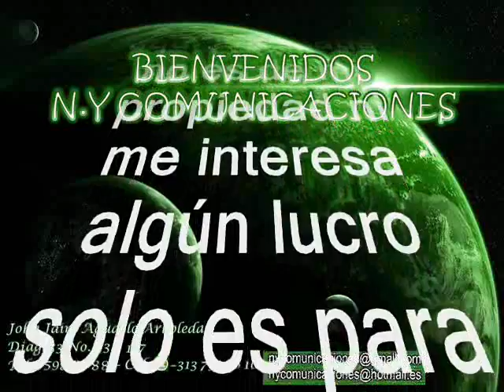Orquesta Súper Star canta: Edilberto Guerra - te quiero así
Amigos suscriptores del canal: buenos días, buenas tardes y buenas noches donde quieran que se encuentren tengan ustedes un caluroso tropical saludo. Hoy les dejo a consideración esta rico paseaito tropical tomado del folclor  de la costa norte colombiana;  es un  rico y pegajoso paseaito poco conocido y poco promocionado además de olvidada en el tiempo, este tema es una sugerencia de nuestro suscriptor: TOÑO-BILLOS-MATANCERO, el tema está titulado: “Te quiero así”  Interpretada por Orquesta Superstar y la voz líder de: Edilberto Guerra más conocido en el ambiente musical como Eddy Guerra, tema grabado en el año de 1985. Esta orquesta fue fundada en la década de los 80´s en la ciudad de Medellín cuando estaban en pleno furor las Orquestas tropicales.  De esta orquesta se conoce que allí es donde incursiona en la música a los 17 años en Fernando el Mambo González quien más tarde fuera el bastión del Combo de Las Estrellas también de Medellín. En esta agrupación también estuvieron sus hermanos también cantantes como Jairo y Carlos Arturo “El señor del Bolero” y su padre el señor Antonio “Mambo” González (trompetista), laboró por espacio de un año y su tribuna era el Hotel Nutibara de Medellín.  Esta preciosa paseaito es otro caramelito escaso como ya es costumbre en nuestro canal, sin spots, ni ruidos, ni variación alguna en la velocidad de grabación, que deterioren la calidad de esta bella melodía.
Con este tema le brindamos especial atención a nuestro suscriptor: TOÑO-BILLOS-MATANCERO, quien nos hace la sugerencia sobre este tema en particular.